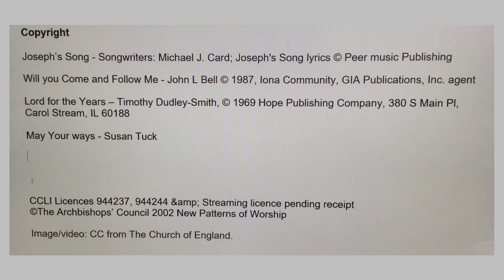St Botolph’s Service of the Word 23rd of August 2020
A service of scripture, music and prayer